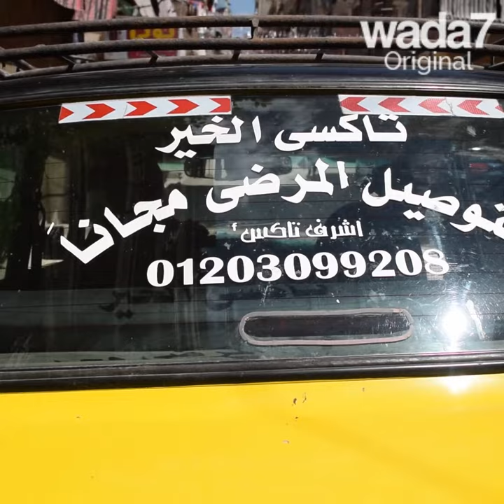Il transporte les malades gratuitement 😍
Wada7 a rencontré Achraf Mahmoud, un conducteur de taxis égyptien qui a lancé une très belle initiative 😍 Découvrez-la !